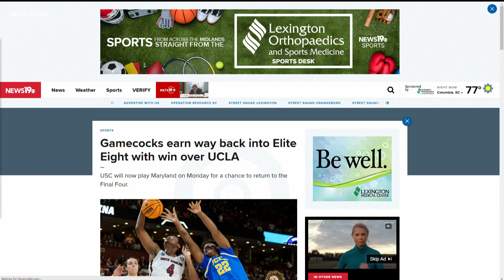Fans travel to Greenville to watch Gamecocks win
Following the dominant win over UCLA, Gamecock continue to gain confidence that they could win another national championship this year.